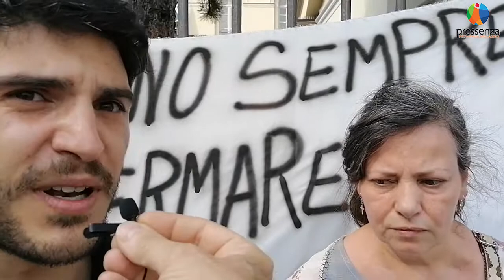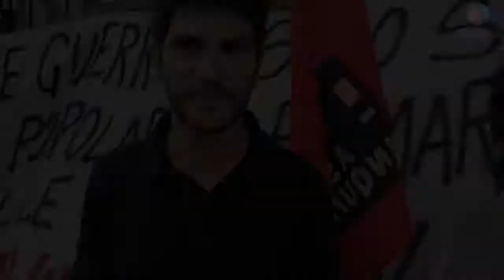Asia USB, sfratti, emergenza abitativa a Torino